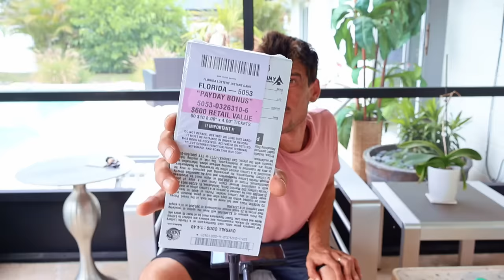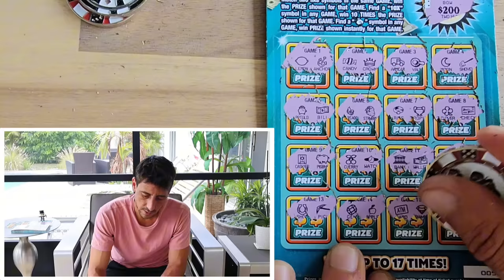💥INSANE WIN AFTER WIN💥$10 PAYDAY BONUS TICKETS🚀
Unbelievable Start right off the bat!!!
$10 Payday Bonus scratch off tickets from the florida lottery!